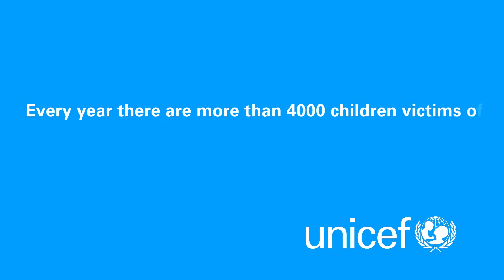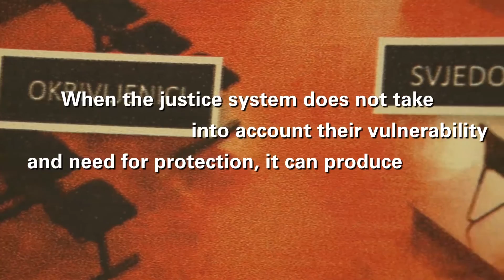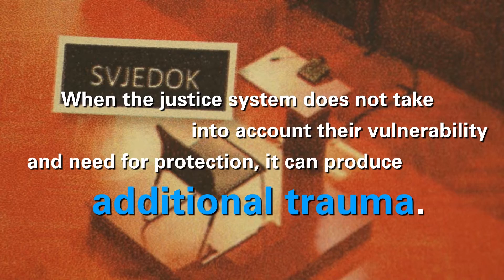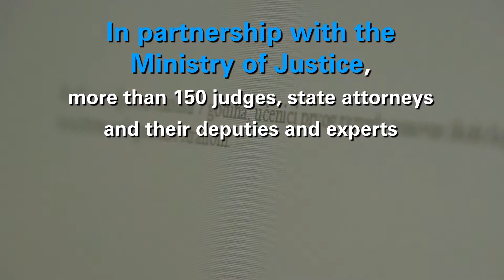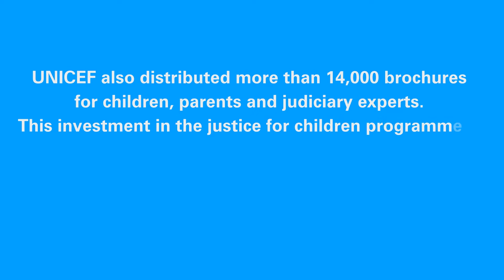Justice for children: Improving the legal system for children in Croatia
Justice systems can cause more harm than redress if they are not adapted to children’s particular rights and needs. In the past year more than 4,000 children in Croatia testified in courts as victims and witnesses. They were asked to repeat their stories multiple times and interviewed without appropriate legal representation. Now, thanks to a partnership between UNICEF and the Ministry of Justice this is changing.